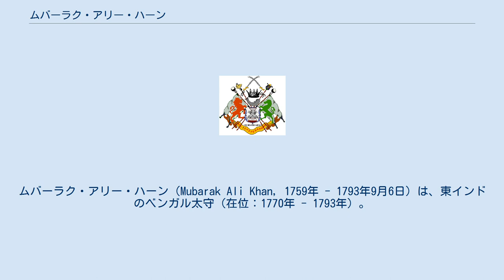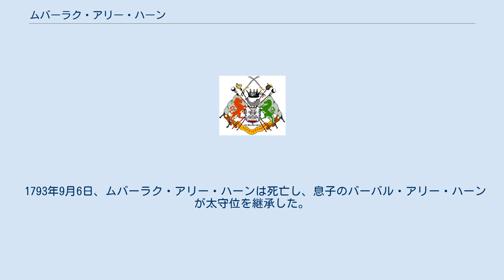ムバーラク・アリー・ハーン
ムバーラク・アリー・ハーン（Mubarak Ali Khan, 1759年 - 1793年9月6日）は、東インドのベンガル太守（在位：1770年 - 1793年）。
 1759年、ベンガル太守ミール・ジャアファルの五男として生まれた。
 1770年3月10日、兄の太守アシュラーフ・アリー・ハーンが天然痘で死亡したことにより、ムバーラク・アリー・ハーンが太守位を継承した。
翌1771年6月16日にムガル帝国の皇帝シャー・アーラム2世にも追認された。
とはいえ、ムバーラク・アリー・ハーンは幼かったため、継母のムンニー・ベーグムと副太守のムハンマド・レザー・ハーンのもとで統治した。
 1772年5月14日、ベンガル知事ウォーレン・ヘースティングスは皇帝から授けられたディーワーニーを受諾し、自ら徴税業務を行うことにし、同時に行政・司法も直接統治に移行されることとなった。
ここにベンガル太守の領有権は事実上失われ、ベンガルの植民地化は決定した。
またこのとき、代替わりの度に減額されていた太守への内廷費は160万ルピーへと固定された。
 1793年9月6日、ムバーラク・アリー・ハーンは死亡し、息子のバーバル・アリー・ハーンが太守位を継承した。